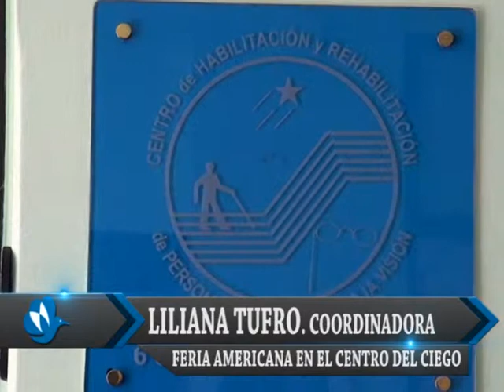LILIANA TUFRO, CORDINADORA